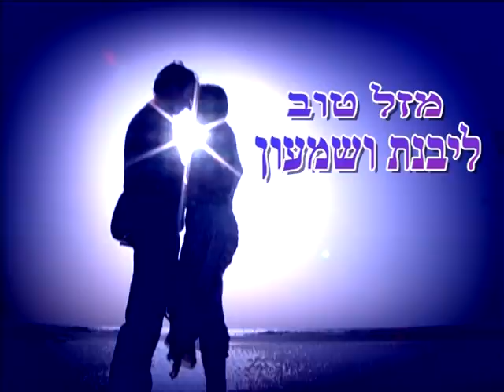פוטו רפי קליפ DSLR טראש דה דרס